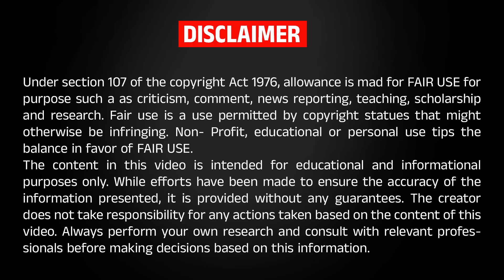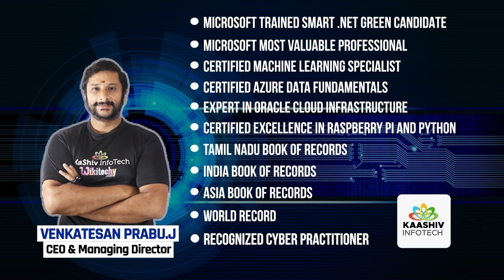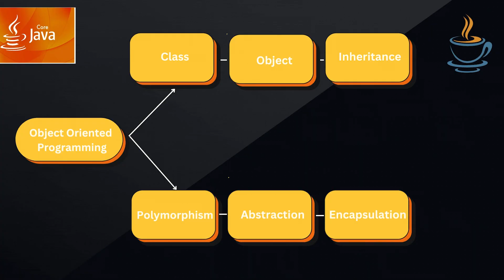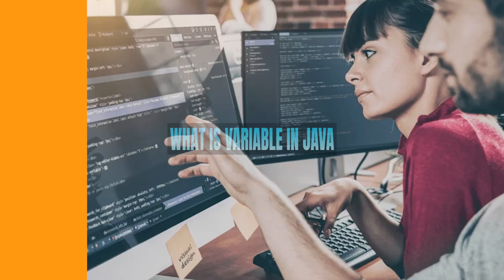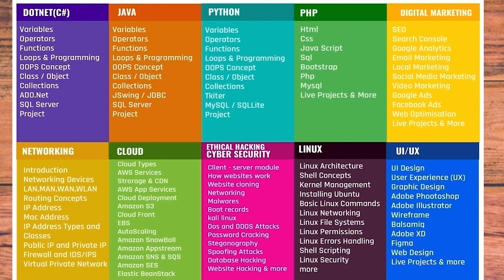📚 Learn Java | Java Full Stack Developer course in Chennai 📚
Learn Java with us! 🚀 Are you eager to become a Java Full Stack Developer? 🤔 Our Java Full Stack Developer course in Chennai is designed to help you master Java and get job-ready! 💼
In this video, we'll cover the basics of Java and take you on a journey to learn Java from scratch. You'll discover what Java is in Tamil (ஜாவா என்றால் என்ன?), how to get a Java job as a beginner in Tamil, and the Java developer roadmap in Tamil.

Chapters ⏱️

00:00 – 🔔 Introduction
03:46 -      What is Java? (Tamil)
05:17 – 👩‍💻 How to Get a Java Job for Beginners (Tamil)
07:32 – 🛣️ Java Developer Roadmap in Tamil
08:27 – ⚔️ Java vs Python – Which is Better?
09:33 – 💡 What is Java Used For?
10:33 – 🏗️ What is a Framework in Java?
11:22 – 📦 What is Variable in Java?
12:32 – 🔄 What is Hibernate in Java?
13:34 – 🌐 Java Full Stack vs Python Full Stack – Which is Better?
14:39 – 🏆 Top Programming Languages in Tamil
15:18 – 🎯 Java Full Stack Developer course in Chennai

📍 Our Office Address:
3A ,1st Cross Street, PH Road, Near to Shenbaga Bhavan Hotel& Opposite to FB Cakes, Maduravoyal, Chennai-600095

Join us on this Java journey and become a Java Full Stack Developer! 🚀 Learn Java, Java Full Stack Developer course in Chennai, and get ready to rock the industry! 🤘

what is java in tamil
java tutorial tamil
java developer roadmap in tamil
how to get java job for beginners tamil
java vs python tamil
java programming in tamil
java explained in tamil
learn java for beginners tamil
top programming languages tamil
java jobs for freshers tamil
java roadmap 2025 tamil
java career guide tamil